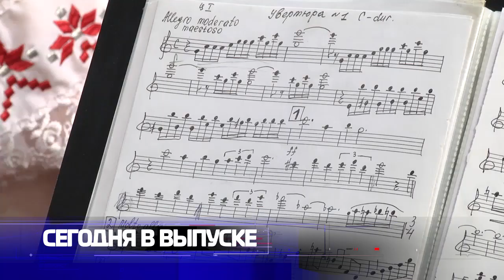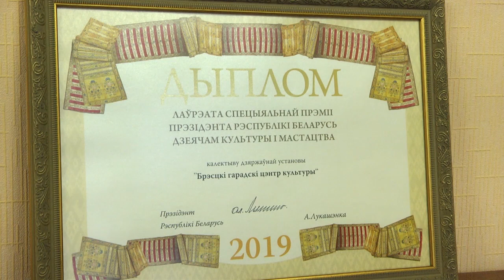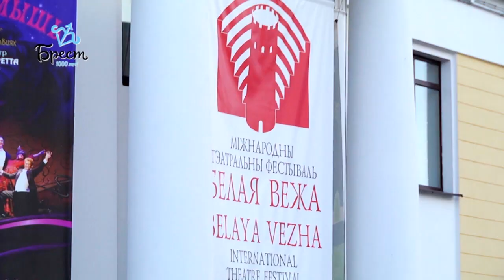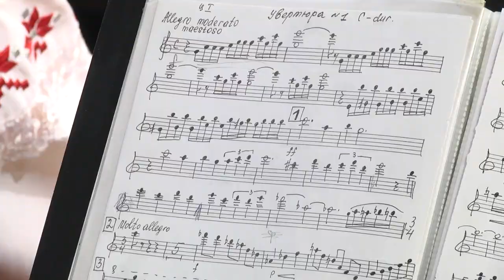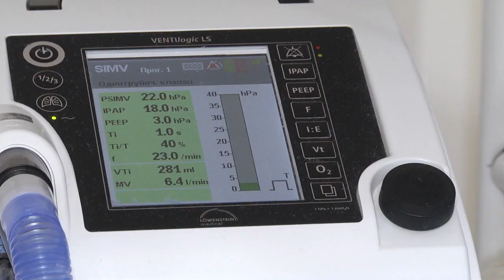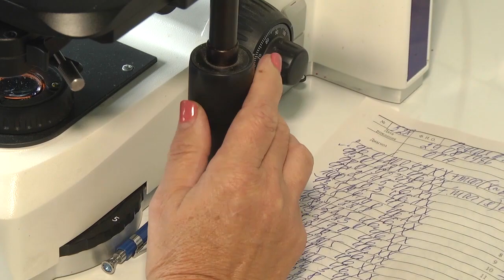2020-01-11 г. Брест. Итоги недели. Новости на Буг-ТВ.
Лауреат премии Президента «За духовное возрождение» - Городской центр культуры. Журналист В. Нечаева. Оператор П. Малашенок
Открытие 32 международного фестиваля «Январские музыкальные вечера». Журналист А Ноздрин-Плотницкая. Оператор Э.Бакунович
Трансграничное сотрудничество детских больниц Лосицкого повета РП и г. Бреста. Журналист М. Коваленко. Оператор Э. Бакунович
Рождественское поздравление архиепископа Брестского и Кобринского в роддоме. Журналист А. Ноздрин-Плотницкая. Оператор Э. Бакунович
Благотворительные акции «Елка желаний» и  «Чудеса на Рождество». Журналист В. Нечаева. Оператор П. Малашенок
Спортсмен бегу-любитель Ю. Мурашов. Журналист А. Ноздрин-Плотницкая. Оператор П. Малашенок